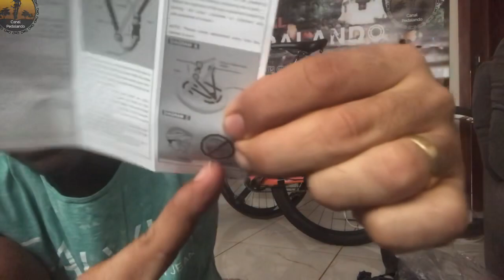UNIBOXING Capacete FOX direto do Aliexpress Vlog 314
Envio de produtos e parcerias!

Siga nosso Instagram: @canalpedalando_ @tarcisio.marcos05

Parceiros:
Mifran: Motos & Bikes| Av, 7 de Setembro - Tucuruí - PARÁ

Eletrolar: A economia do seu lar| Av Liberdade 191 (Escritório Central) Breu Branco, Pará

LeyInforBike: Revisão de Bicicletas, Manutenção de Computadores | Rua Piauí - Breu Branco, Pará